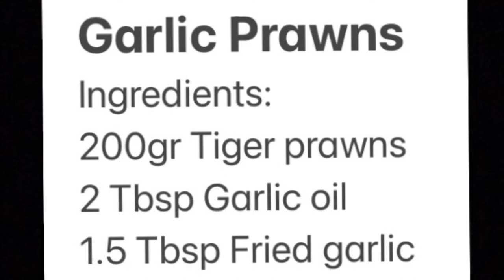Shallow Fried Garlic Prawns In Less Than 3 Minutes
This video shows you How to Cook Delicious Garlic Prawns with only three ingredients.